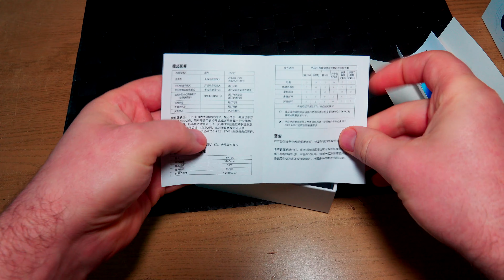Portable Shoe Dryer for Travel, UV Shoe Deodorizer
Portable Shoe Dryer for Travel
UV Shoe Deodorizer